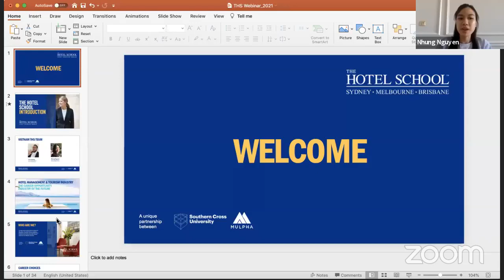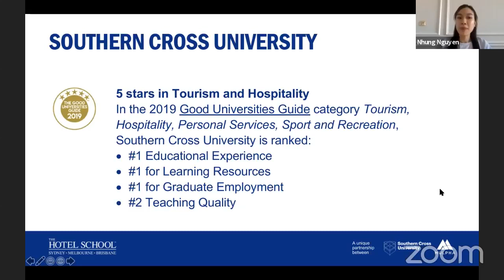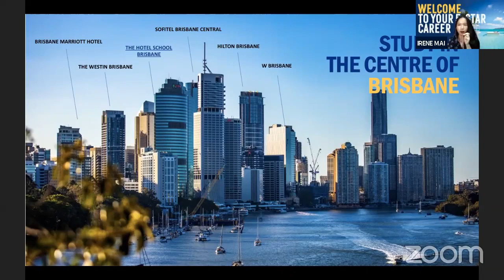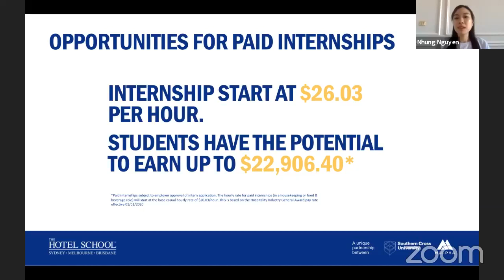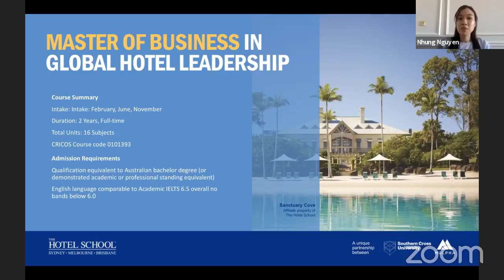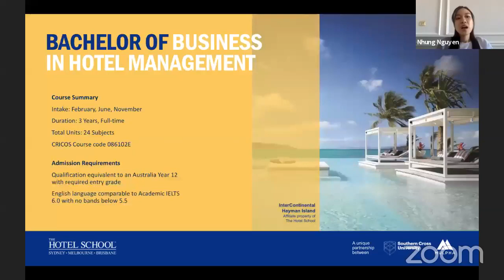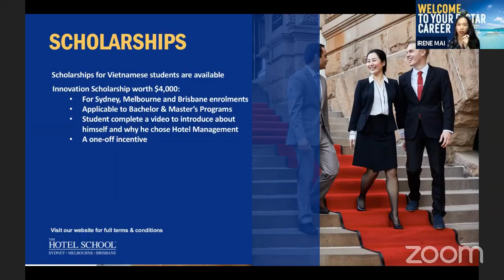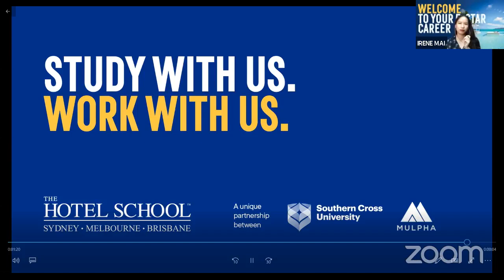Bản tin du học Úc - The Hotel School - Ngôi trường về du lịch nhà hàng khách sạn nổi tiếng nước Úc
📢📢 Bản Tin Du Học ÚC - TALKSHOW ONLINE 📢📢
️🎉 NGÔI TRƯỜNG VỀ DU LỊCH NHÀ HÀNG KHÁCH SẠN NỔI TIẾNG NƯỚC ÚC - 𝗧𝗛𝗘 𝗛𝗢𝗧𝗘𝗟 𝗦𝗖𝗛𝗢𝗢𝗟  🎉
💻 Hãy đón xem vào lúc 10:00 ngày 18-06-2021 trên fanpage "Du Học Hằng Lương"
📝 The Hotel School là 1 trong những ngôi trường giảng dạy về ngành du lịch – nhà hàng & khách sạn nổi tiếng tại nước Úc.
• The Hotel School là sự hợp tác giữa Đại học công lập Southern Cross University và tập đoàn Mulpha.
• Với Thứ hạng học thuật trên thế giới #34
• Và nằm trong Top 150 các trường Đại học trẻ
• Hạng nhất cho sự hỗ trợ dành cho sinh viên quốc tế
• 5 sao trong lĩnh vực Du lịch & Nhà hàng khách sạn:
Các lĩnh vực Du lịch, Nhà hàng khách sạn, Dịch vụ cá nhân, Thể thao và Giải trí được Good Universities  Guide năm 2019 xếp hạng như sau:
#1 về Kinh nghiệm giáo dục – 94.4%
#1 về Tư liệu học tập – 96.2%
#1 về Tỷ lệ việc làm – 77.8%
#2 Chất lượng giảng dạy – 86.6%
️🎉 Cơ hội thực tập sau khi học tại The Hotel School
• Khóa thực tập được tích hợp vào chương trình Bachelor of Business in Hotel Management, Master of Business in Global Hotel Leadership và Associate Degree of International Hotel & Tourism Management.
• Lợi thế của việc thực tập:
1. Làm việc trong môi trường khách sạn và du lịch chuyên nghiệp
2. Cải thiện kỹ năng cá nhân
3. Phát triển mạng lưới trong ngành công nghiệp
4. Có được kinh nghiệm quý giá cho CV của bạn
📚 Chương trình đào tạo
• 𝘋𝘪𝘱𝘭𝘰𝘮𝘢 𝘰𝘧 𝘏𝘰𝘵𝘦𝘭 𝘔𝘢𝘯𝘢𝘨𝘦𝘮𝘦𝘯𝘵
• 𝘉𝘢𝘤𝘩𝘦𝘭𝘰𝘳 𝘰𝘧 𝘉𝘶𝘴𝘪𝘯𝘦𝘴𝘴 𝘪𝘯 𝘏𝘰𝘵𝘦𝘭 𝘔𝘢𝘯𝘢𝘨𝘦𝘮𝘦𝘯𝘵
• 𝘎𝘳𝘢𝘥𝘶𝘢𝘵𝘦 𝘊𝘦𝘳𝘵𝘪𝘧𝘪𝘤𝘢𝘵𝘦 𝘰𝘧 𝘉𝘶𝘴𝘪𝘯𝘦𝘴𝘴 𝘐𝘯 𝘎𝘭𝘰𝘣𝘢𝘭 𝘏𝘰𝘵𝘦𝘭 𝘓𝘦𝘢𝘥𝘦𝘳𝘴𝘩𝘪𝘱
• 𝘎𝘳𝘢𝘥𝘶𝘢𝘵𝘦 𝘋𝘪𝘱𝘭𝘰𝘮𝘢 𝘰𝘧 𝘉𝘶𝘴𝘪𝘯𝘦𝘴𝘴 𝘐𝘯 𝘎𝘭𝘰𝘣𝘢𝘭 𝘏𝘰𝘵𝘦𝘭 𝘓𝘦𝘢𝘥𝘦𝘳𝘴𝘩𝘪𝘱
• 𝘐𝘯𝘵𝘦𝘳𝘯𝘢𝘵𝘪𝘰𝘯𝘢𝘭 𝘏𝘰𝘵𝘦𝘭 & 𝘛𝘰𝘶𝘳𝘪𝘴𝘮 𝘔𝘢𝘯𝘢𝘨𝘦𝘮𝘦𝘯𝘵 𝘗𝘳𝘰𝘨𝘳𝘢𝘮
• 𝘔𝘢𝘴𝘵𝘦𝘳 𝘰𝘧 𝘉𝘶𝘴𝘪𝘯𝘦𝘴𝘴 𝘐𝘯 𝘎𝘭𝘰𝘣𝘢𝘭 𝘏𝘰𝘵𝘦𝘭 𝘓𝘦𝘢𝘥𝘦𝘳𝘴𝘩𝘪𝘱
🏢 Chi nhánh Đà Lạt: 16 Đoàn Thị Điểm, P.4, TP. Đà Lạt